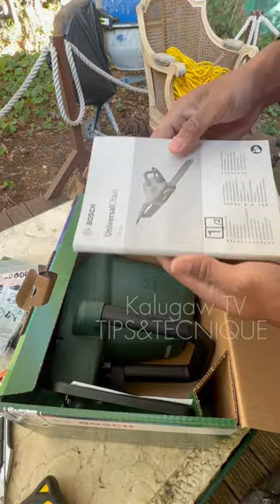Bosch electrical saw